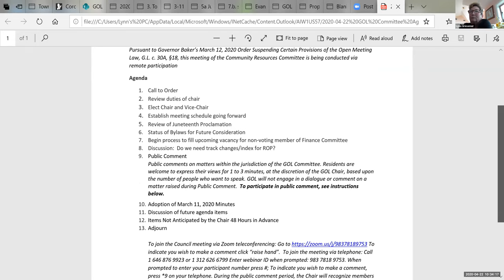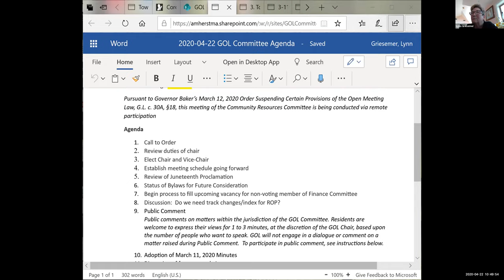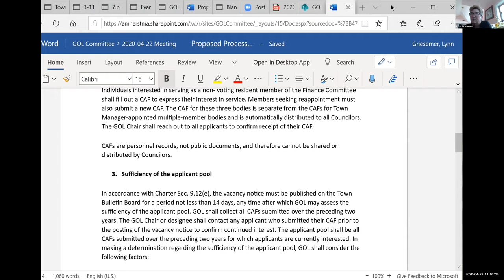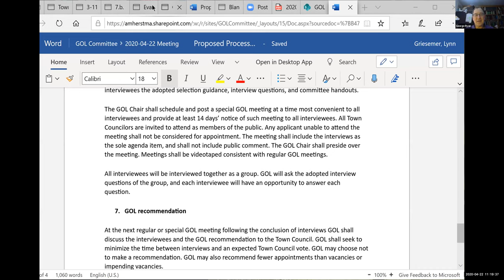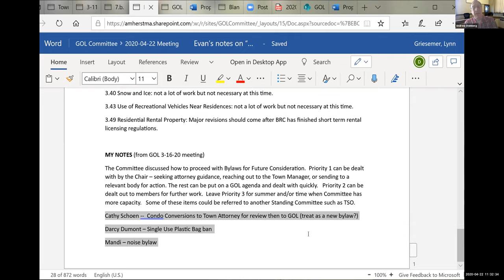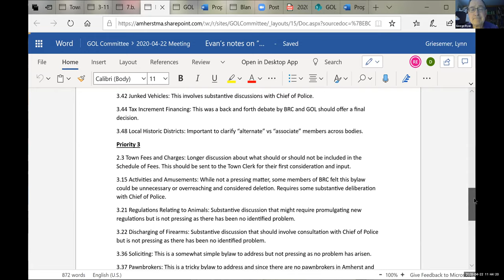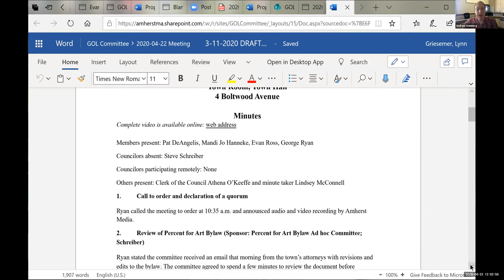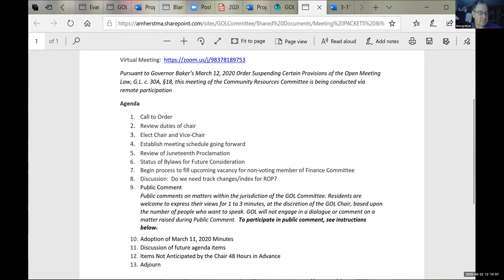Governance, Organization, and Legislation Committee Apr 22, 2020